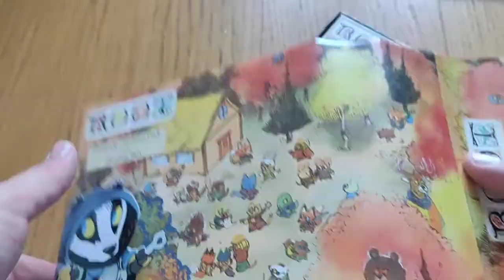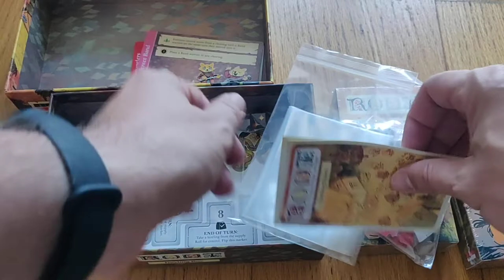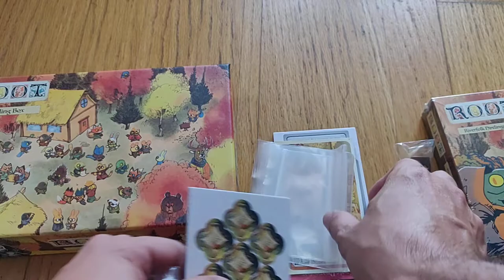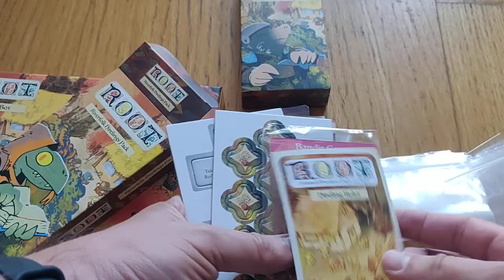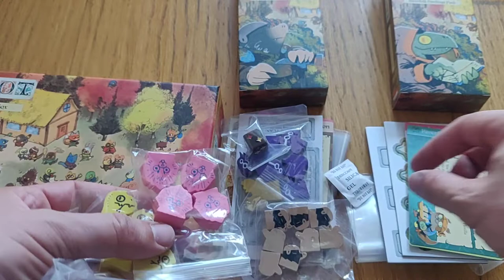Abrindo: Root Marauder Hirelings Pack & Hireling Box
Abrindo umas das ultimas expansões para root.